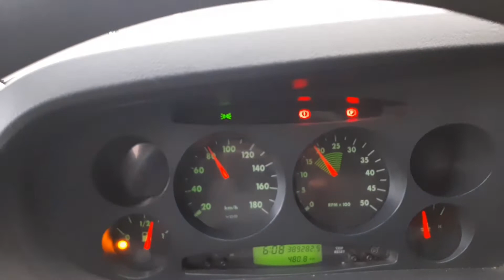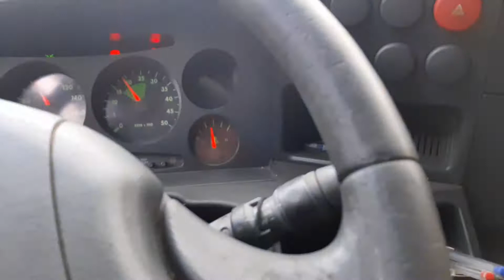saindo de diadema até caieiras,sp